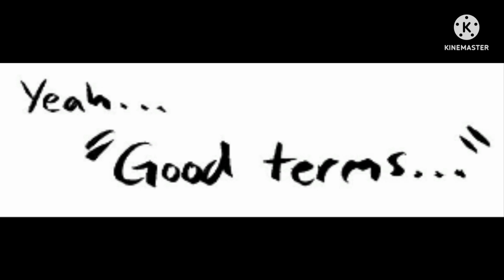||Monty and Freddy first kisses|| (fnaf: security breach)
sorry for not posting any video I was really busy IRL

(warning: this is gay comic, Monty x Freddy ship if don't like it clicks off the video)

voice for all glamrock are voice by: me!